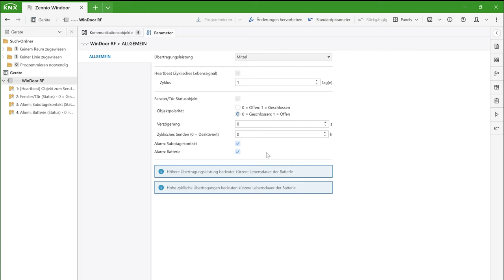Fensterkontakt einfach nachrüsten: Zennio KNX RF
"Ist das Fenster noch offen?" - Der Fensterkontakt von Zennio gibt dir darüber Bescheid. Toll, dass das kleine KNX-Gerät über Funk arbeitet. Auch schön: Du kannst es einfach auf dem Rahmen befestigen. Beides macht das Nachrüsten einfach. Aber schau selbst…

Produktbezeichnung: ZENNIO ZRFWDW KNX-RF Magnetischer Tür- und Fensterkontakt | Standard | weiß
Herstellernummer: ZRFWDW

Kapitel:
00:10: Intro
01:25: Aufbau
02:55: Applikation
04:38: Zusammenfassung
05:14: Outro